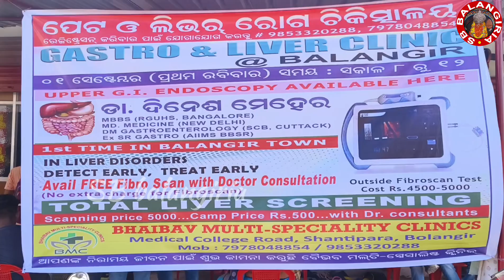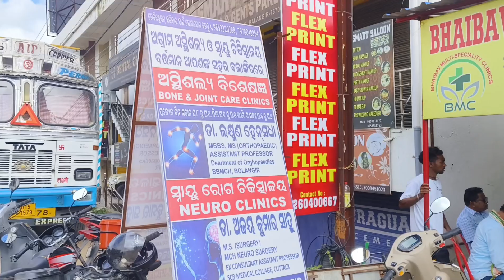Dr Dinesh Meher nka Seba Bhaibav Multy Speciality Clinic Re Bi Debe